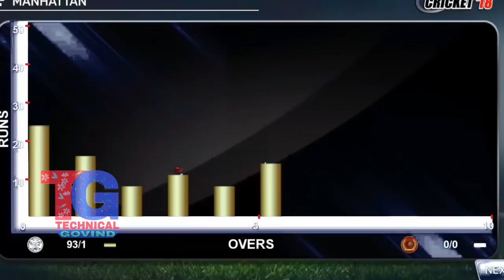Real cricket 18 new update test match | promo | real cricket 18 test match released full review